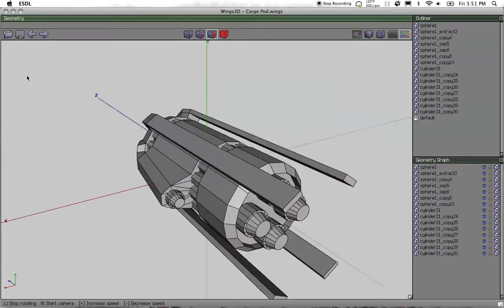Cargo Drone complete, untextured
Again, basically.